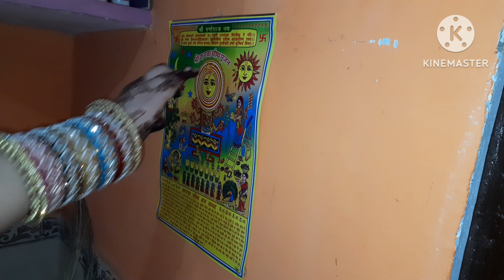Karwachauth vlog (part-2)मायके मे मेरा पहला करवाचौथ ऐसा होगा सोंचा नहीं था।क्या-क्या बनाया मम्मी ने?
charu vlogs official